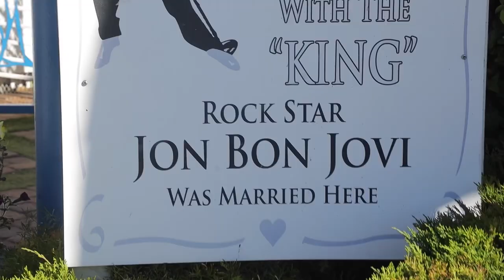Focus : La Chapelle Graceland à Las Vegas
Visite de la fameuse chapelle Graceland à Las Vegas @1dayinlasvegas